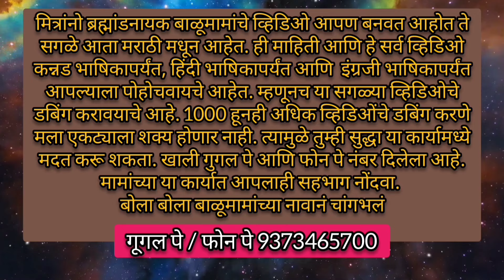परंडा येथील ब्रह्मांडनायक श्री बाळूमामा मंदिरात जन्मोत्सव | Balumama Krupa Part - 1279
परंडा येथील ब्रह्मांडनायक संत बाळूमामा मंदिर या ठिकाणी संत बाळूमामा जन्मोत्सवानिमित्त ह भ प बालाजी महाराज बोराडे यांची कीर्तन सेवा संपन्न झाली.

परंडा शहरातील ब्रह्मांडनायक संत बाळूमामा मंदिर येथे सकाळी बाळूमामा मुर्तीला अभिषेक करण्यात आला. त्यानंतर स्वामी समर्थ भजनी मंडळ व उपस्थित भजनी मंडळाचा भजनाचा कार्यक्रम संपन्न झाला. दोन ते चार वेळेत ह भ प बालाजी महाराज बोराडे यांची किर्तन सेवा

संपन्न झाली. त्यानंतर सर्वांना महाप्रसादाचे आयोजन करण्यात आले होते.

किर्तनात महाराज बोलताना म्हणाले की संतांचे नामचितंन केले तर जिवनात पुण्य संपादन होते. संतांचा अवतार हा मानवी जीवनाच्या उद्धारा करीता होत असतो. संतांचे उपकार हे शब्दात व्यक्त करता येत ना हीत. असे मत महाराजांनी व्यक्त केले. यावेळी कार्यक्रमासाठी भाविकांची मोठ्या प्रमाणात गर्दी होती. कार्यक्रमाचे आयोजन केशर वैरागे मदने यांनी केले हो- ते. अन्नदान सेवा हनुमंत नागनाथ विठ्ठल चहाव्यवस्था गणेशसिंह

सद्दीवाल कण्या अबिंल व्यवस्था अनंतसिंह सद्दीवाल पाणी जार व्यवस्था भालचंद्र औसरे यांनी केले होते कार्यक्रमसाठी. ह भ प नामदेव महाराज चव्हाण, ह भ प तात्या महाराज हजारे हभप प्रदिप महाराज खैरे ह भ प काकासाहेब महाराज गवारे ह भ प बळीराम कोळी, ह भ प मारूती महाराज बारस्कर, अंकुश जमदाडे, राजेंद्र मदने शुभम ऐतवाडे, नारायण माळी, गणेश अदलिंगे, विष्णू महाराज वेताळ, ओंकार साऊंड सिस्टीम, जगन्नाथ मदने, नागनाथ देवकाते, हनुमंत ऐतवाडे, भागवत , मेजर रूपनवर, शारदा खंबायत, काशा हे उपस्थित होते.
ब्रम्हांडनायक बाळूमामांचे जीवनचरित्र, कार्य आणि त्यांच्याबरोबर राबणाऱ्या सवंगड्यांचे अनुभव आपण यूट्यूब च्या माध्यमातून जाणून घेत आहोत.
आतापर्यंतच्या 10 वर्षांच्या प्रवासात अंगावर शहारे आणणारे अनेक अनुभव आपण अनुभवले. या सगळ्या प्रवासाचे आपण सर्वजण साक्षीदार आहात.
नवीन लोक जर हे चॅनल पहिल्यांदाच बघत असतील तर सबस्क्राईब करा आणि
व्हिडिओ आवडला तर लाईक करा कारण मामांचे कार्य आपल्याला समाजातील सर्व घटकांपर्यंत पोहोचवायचे आहे.
एक लाईक करून आपण या कार्यात सहभागी होऊ शकता. कारण तुमच्या लाईक करण्याने हे व्हिडिओ जास्तीत जास्त लोकांना पाठवण्यास मदत होते.
ब्रम्हांडनायक बाळूमामांच्या कार्यावर आधारित पाक्षिक दर अमावस्या व  पौर्णिमेला आम्ही प्रकाशित करत आहोत. या अंकात जाहिरात सेवेसाठी व आपल्याला हा अंक घरपोच पाहिजे असेल, तर  संपर्क करा - संपर्क दूरध्वनी क्र.8263948316.
वार्षिक वर्गणी व पत्ता वरील नंबर वर पाठवा. वार्षिक ४८० रु.
ब्रम्हांडनायक श्री बाळूमामांच्या नावानं..चांगभलं..!

balumama malika, balumama malika episode 1, balumama malika live, balumama malika song, balumama malika bhag 1, balumama malika 2022, balumama malika today episode, balumama malika latest episode